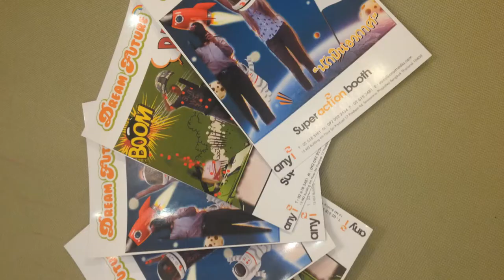Super Action Booth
อวสานปุ่มชัตเตอร์ตามตู้สติกเกอร์! เพราะ Super Action Booth ผลงานตัวใหม่พัฒนาโดย Any i กำหนดการโพสต์ท่าต่างๆ แทนการกดชัตเตอร์ ลองนึกภาพตามว่าเรายืนอยู่หน้าตู้ ยกมือขึ้นมาทำท่าซารางเฮ นับ 1-3 ก็ได้รูปไปแชร์แล้ว นอกจากนี้ยังกำหนดภาพเอฟเฟคให้เข้ากับ Brand Message ได้ไม่จำกัด